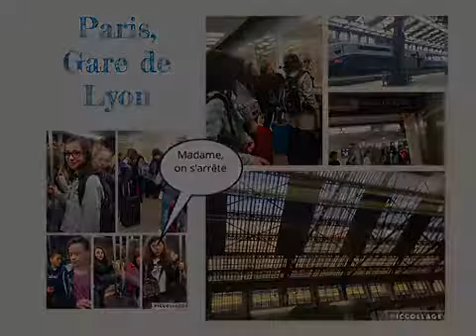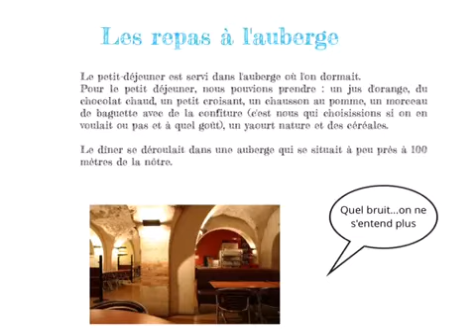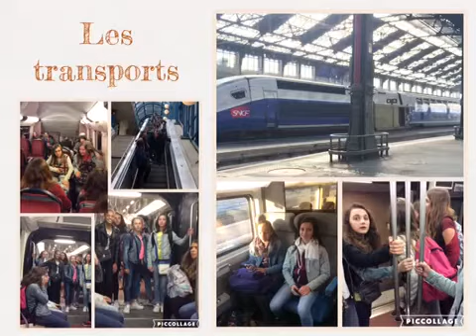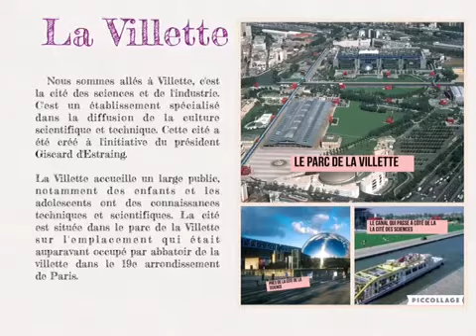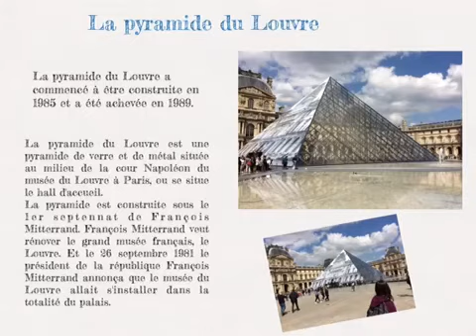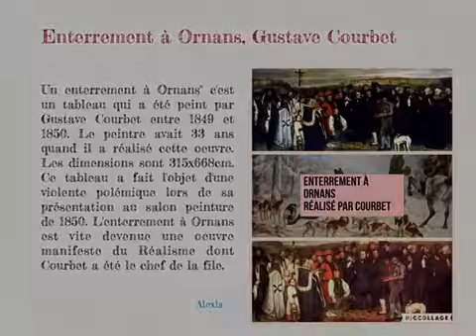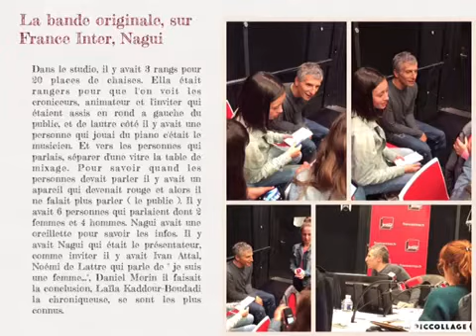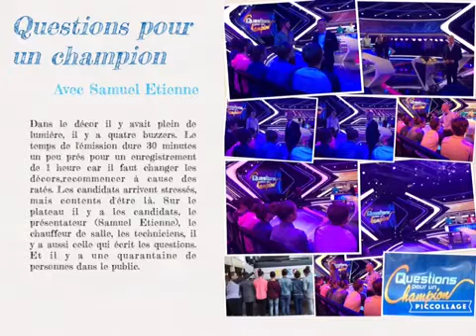Notre voyage médias à Paris